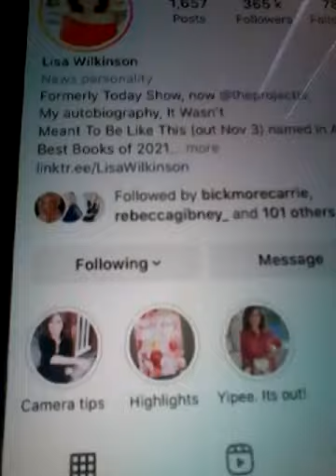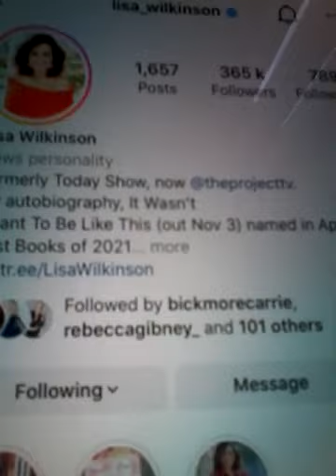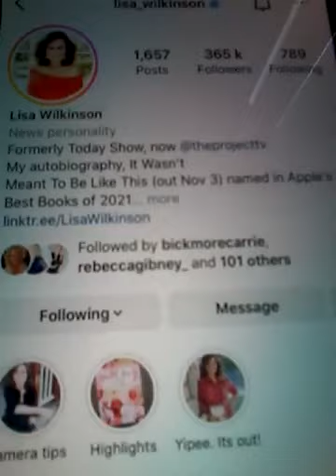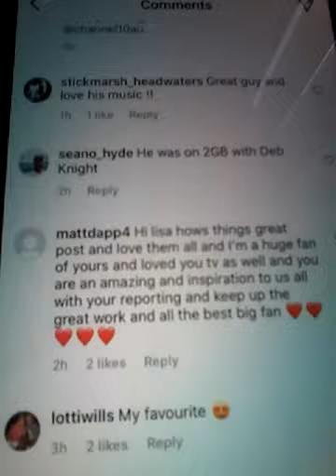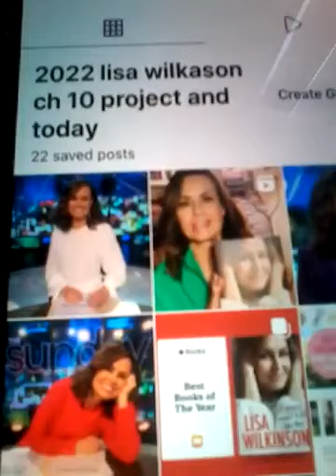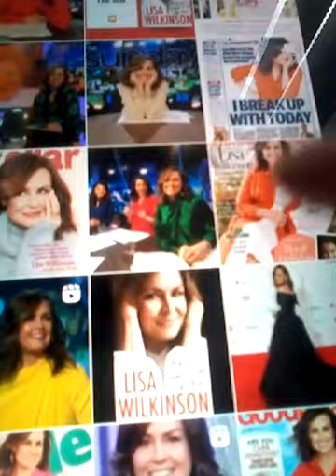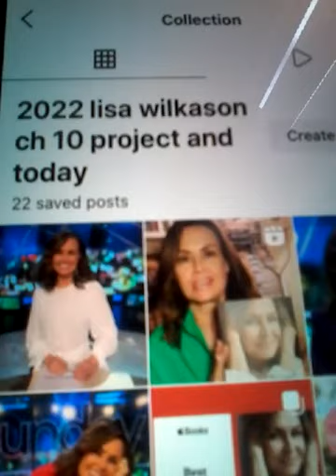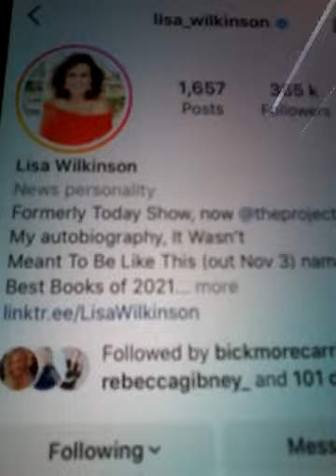@@2023 LISA WILKASON CH 10 PROJECT AND TODAY SHOW CLIPS INC LIKED MY COMMENTS ON THE NEWEST POST NEW